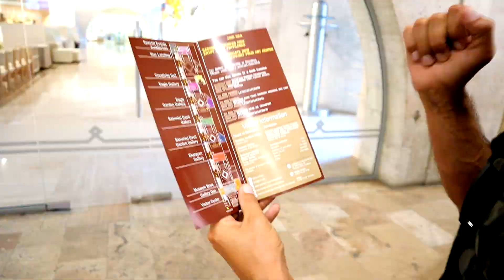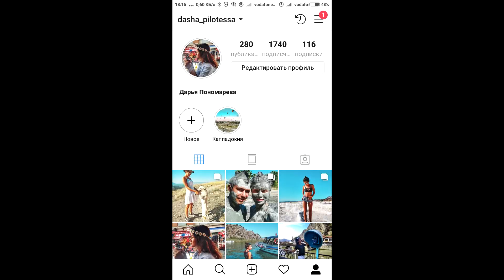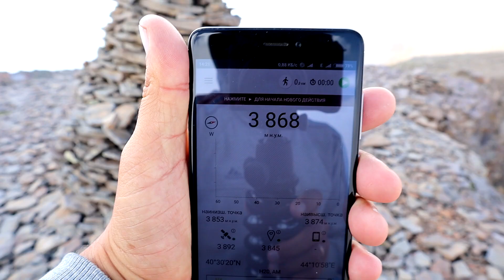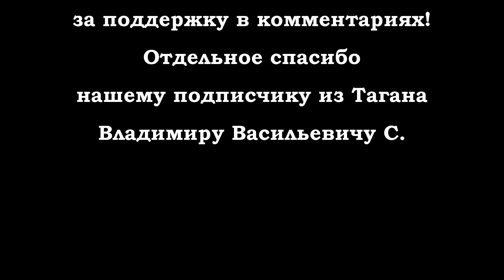#6 Армения vs Азербайджан.Ереван.Свадьба. Аномальная зона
♚ ССЫЛКИ НА СОЦ. СЕТИ ♚